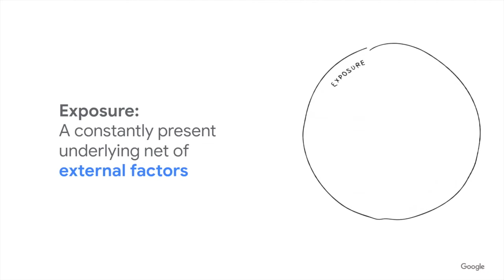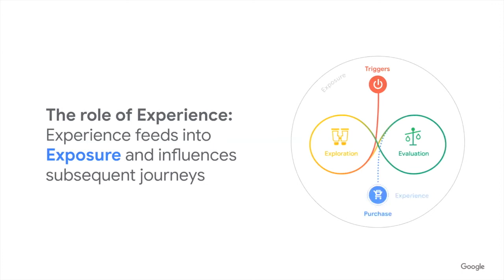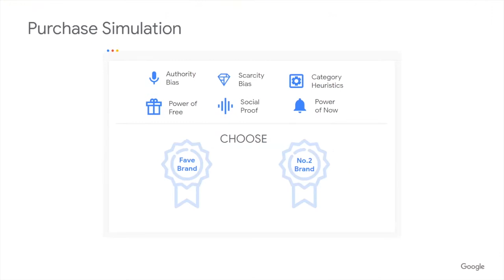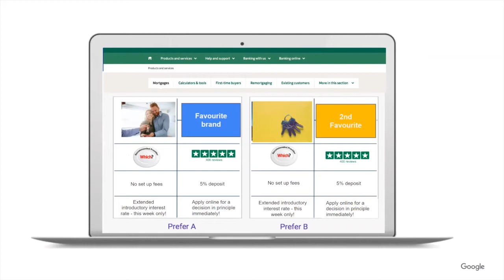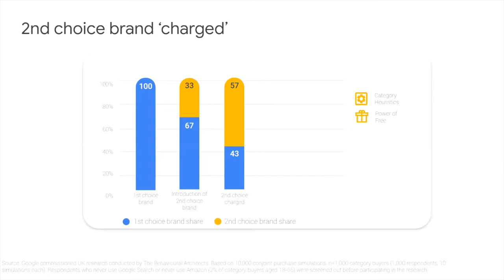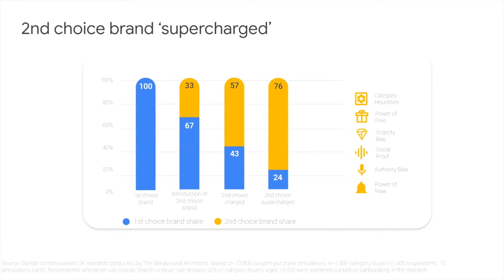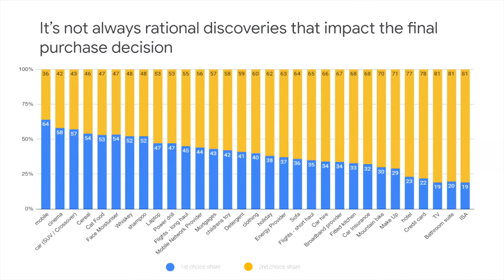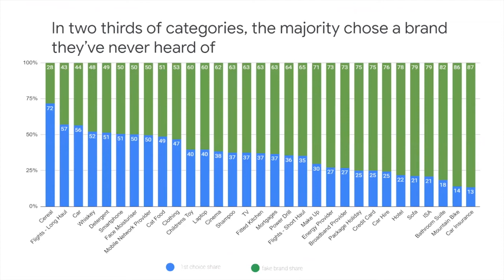Claire Charron & Alistair Rennie - Decoding Decisions | Nudgestock 2020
Google's Research Lead, Alistair Rennie, and Product Manager, Claire Charron, share thoughts on 'Decoding Decisions: Making sense of the messy middle' at Nudgestock 2020.